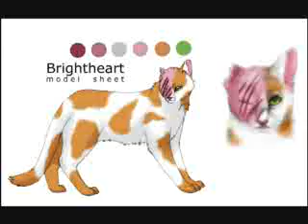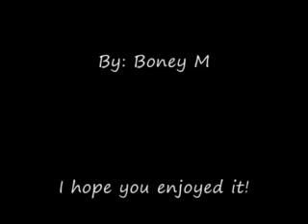warrior cats tribute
this is my fourth video, and one of my favorite videos i have made so far! i also love this song. i hope you enjoy it!!
p.s. I drew the picture at 2:24